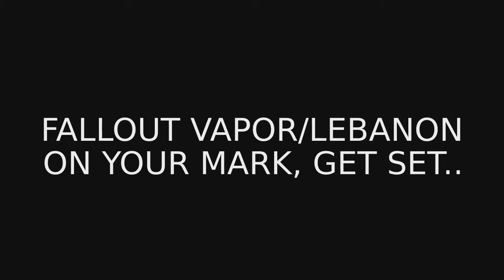#1 FALLOUT VAPOR/LEBANON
Fallout Vapor / Lebanon (Video #1)
on your mark, get set ,,,
Owner: Nick Sabattini